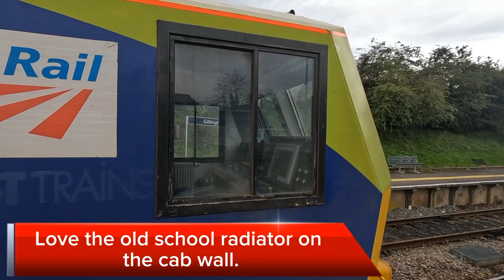Windhoff CargoSprinter Network Rail DR98927 & DR98977 on a RHTT at Gillingham Dorset.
In this video, we see Windhoff CargoSprinter  Network Rail MPV DR98927 and DR98977 on a RHTT stopping at Gillingham Dorset to allow a SWR Service to Exeter St Davids to pass.